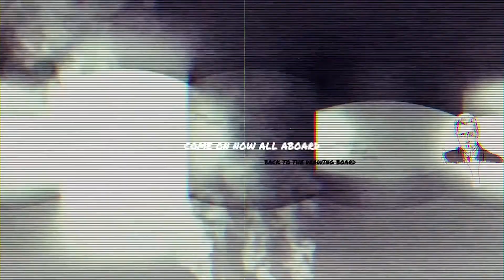Juna Dutch Interview - Over Zaanse rappers, Trump en zijn doelen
Op 9 maart kunnen hiphopliefhebbers hun hart ophalen. Juna Dutch, Valsbezig en Adje zullen dan een optreden in de Flux verzorgen. In de aanloop naar de show spraken we de Zaanse rapper Juna Dutch. Hij vertelt over de Zaanse rapscene, zijn doelen en zijn ideeën over Trump.

Datum: 9 maart 2018
Plaats: Zuiderkerkstraat 2, Zaandam
Locatie: Podium de Flux
Voorverkoop: €11,25
Deurverkoop: €12
Actieticket: €5
Deur open: 20:30
Aanvang: 21:00

Podium de Flux
Podium voor pop en cultuur in de Zaanstreek

Gefilmd door Virgill Bijnaar, edit en interview door Pearl Vink